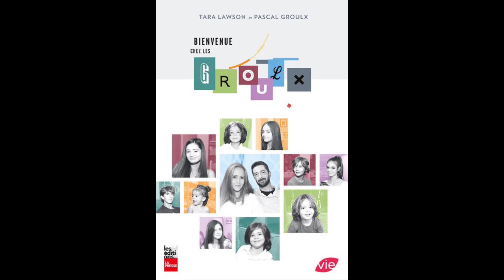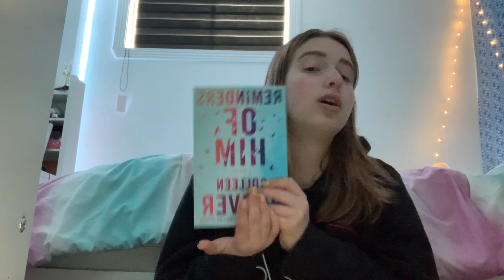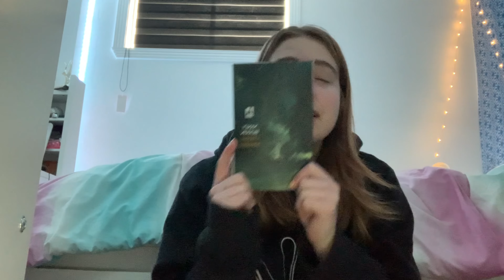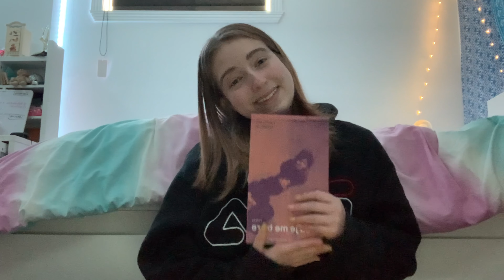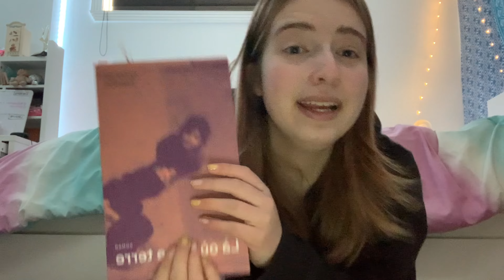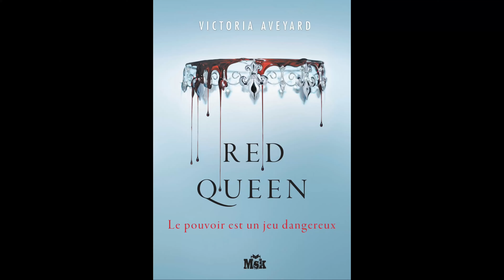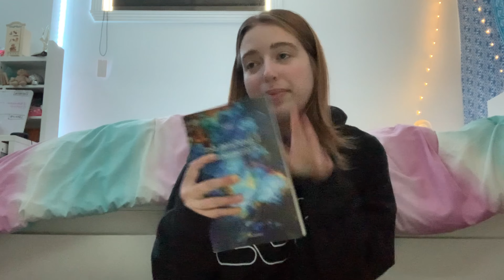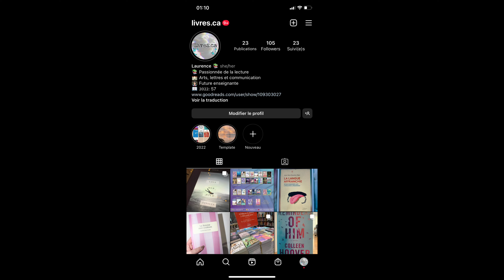TOUS LES LIVRES QUE J’AI LUS EN 2022 | PLUS DE 55 LIVRES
Coucou! Je vous présente tous

LISTE DE SOUHAIT GOODREADS
Me joindre:
                    livres.ca
CODE PROMOTIONNEL:
10% de rabais chez avec LAURENCE10
10% de rabais chez avec MXLLELAUE10
10% de rabais chez avec LAURENCE
20% de rabais chez AVEC LAURENCE